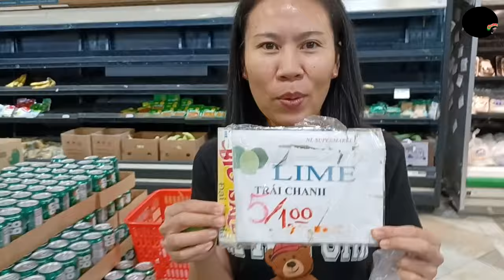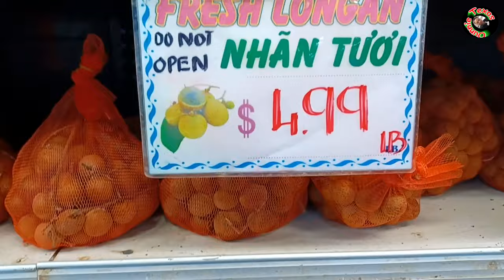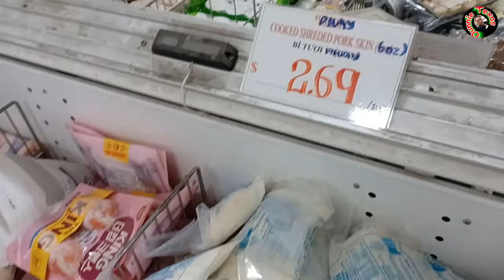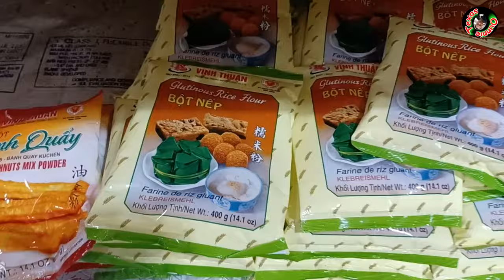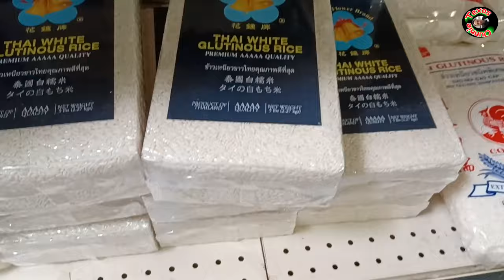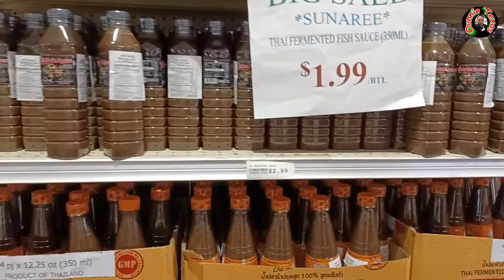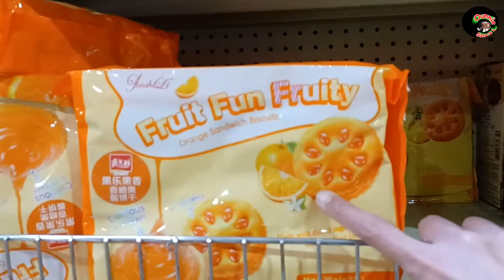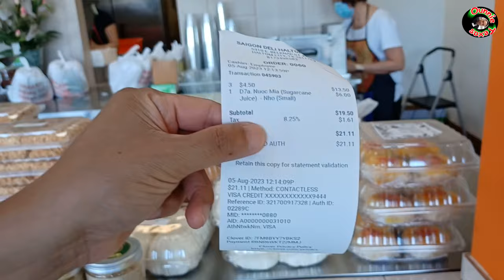ไปตรวจสอบออกช้อปปิ้งตลาดเวียดนามในฟอร์ตเวิร์ทเท็กซัสประเทศสหรัฐอเมริกาໄປເບິ່ງການຊື້ຂາຍຕະຫຼາດຫວຽດນາມ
ไปตรวจสอบออกช้อปปิ้งตลาดเวียดนามในฟอร์ตเวิร์ทเท็กซัสประเทศสหรัฐอเมริกา 🤣 ໄປກວດເບິ່ງການຊື້ຂາຍຕະຫຼາດຫວຽດນາມໃນລັດເທັກຊັສ👌 VIETNAM SUPERMARKET IN FORT WORTH TEXAS USA